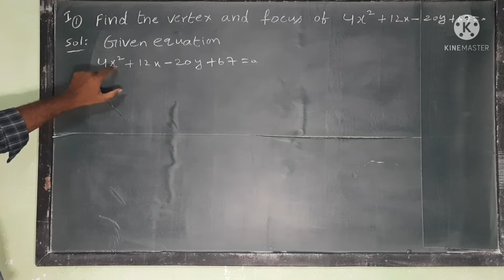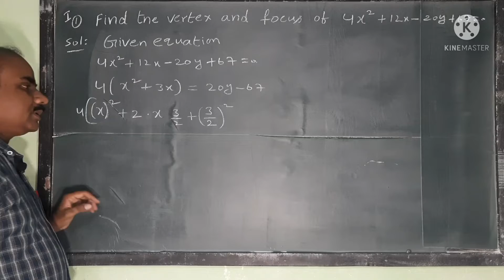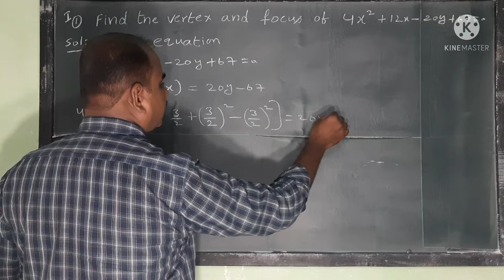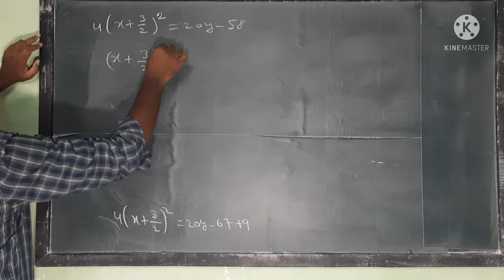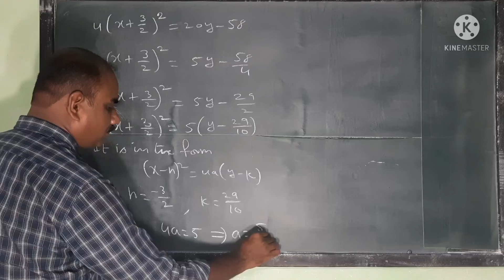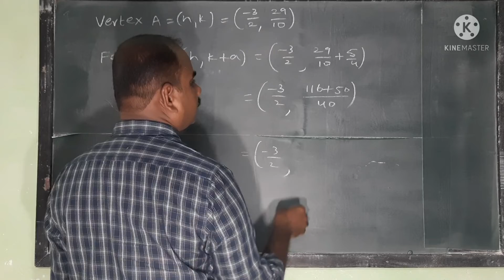Find the vertex and focus of the parabola 4 x² + 12 x – 20 y + 67 = 0